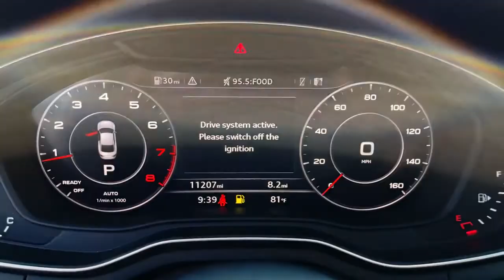2018 Audi A5_Coupe Worthington, Columbus, Westerville, Powell, Delaware PXA064816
Brilliant Black Used 2018 Audi A5_Coupe available in Worthington, Ohio at Mark Wahlberg Chevrolet of Worthington. Servicing the Westerville, Powell, Delaware area.
2018 Audi A5_Coupe Premium Plus - Stock#: PXA064816 - VIN#: WAUTNAF52JA064816

700 E. Dublin-Granville Road

CARFAX One-Owner.quattro Leather 10 Speakers 4-Wheel Disc Brakes ABS brakes Air Conditioning Alloy wheels AM/FM radio Anti-whiplash front head restraints Apple CarPlay & Android Auto Auto-dimming Rear-View mirror Automatic temperature control Brake assist Bumpers: body-color Compass Delay-off headlights Driver door bin Driver vanity mirror Dual front impact airbags Dual front side impact airbags Electronic Stability Control Exterior Parking Camera Rear Four wheel independent suspension Front anti-roll bar Front Bucket Seats Front Center Armrest Front dual zone A/C Front fog lights Front reading lights Garage door transmitter: HomeLink Heated door mirrors High intensity discharge headlights: Xenon plus Illuminated entry Knee airbag Leather Seating Surfaces Leather Shift Knob Leather steering wheel Low tire pressure warning Occupant sensing airbag Outside temperature display Overhead airbag Overhead console Panic alarm Passenger door bin Passenger vanity mirror Power adjustable front head restraints Power door mirrors Power driver seat Power moonroof Power passenger seat Power steering Power windows Radio data system Radio: Audi Sound System Rain sensing wipers Rear air conditioning Rear anti-roll bar Rear reading lights Rear seat center armrest Rear window defroster Remote keyless entry Speed control Speed-sensing steering Speed-Sensitive Wipers Split folding rear seat Steering wheel mounted audio controls Tachometer Telescoping steering wheel Tilt steering wheel Traction control Trip computer Turn signal indicator mirrors Variably intermittent wipers Wheels: 18 x 8.5 10-Spoke-Dynamic-Design.2018 Audi A5 2.0T Premium Plus quattro 7-Speed Automatic S tronic 2.0L 4-Cylinder TFSI 24/34 City/Highway MPG24/34 City/Highway MPG